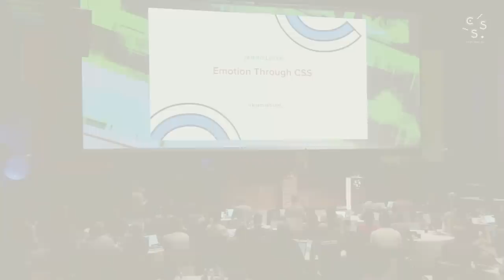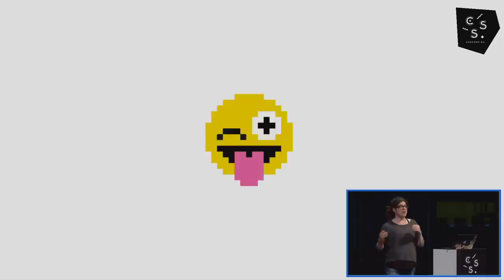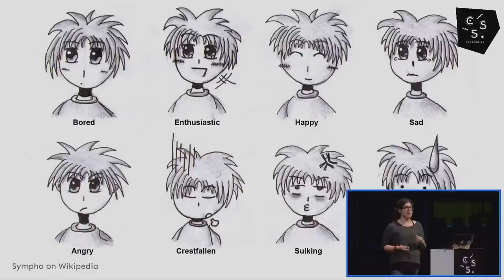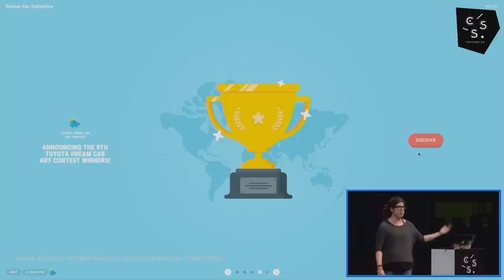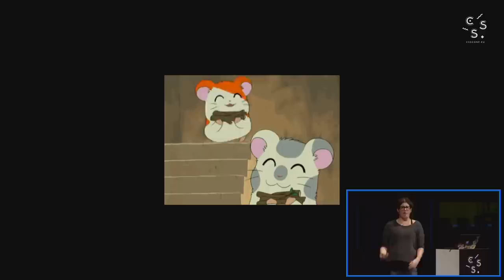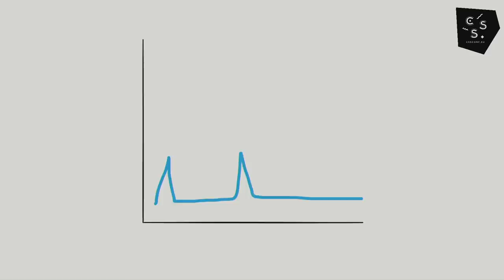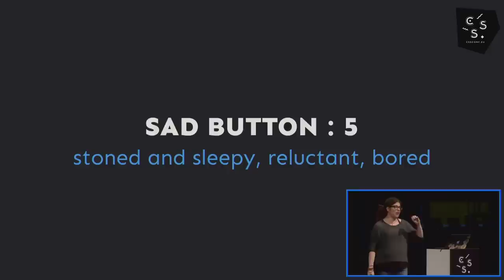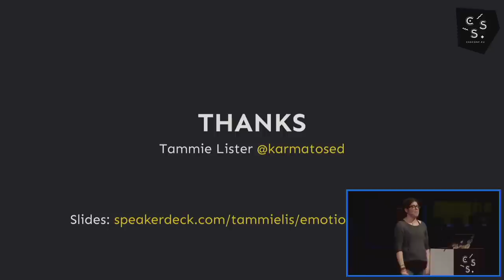CSSconf 2015 | Tammie Lister: Emotion Through CSS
Tammie’s talk, Emotion Through CSS, will examine emotion as a powerful tool we can use to connect with users. Tammie will demonstrate why this is important and tell you how to start creating emotion through CSS and how to bring more personality to interactions.

Tammie works at Automattic where she makes themes for WordPress. She has a varied professional background including design, front end development, user experience, and speaking. She is a contributor to WordPress and is passionate about Open Source.